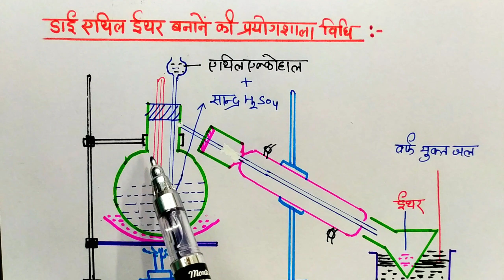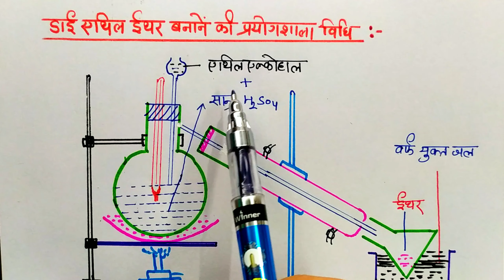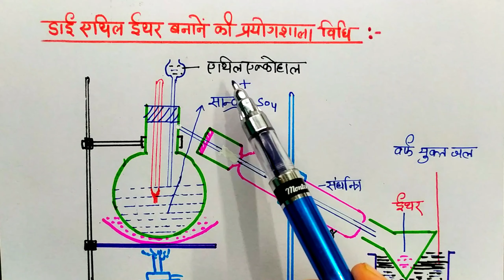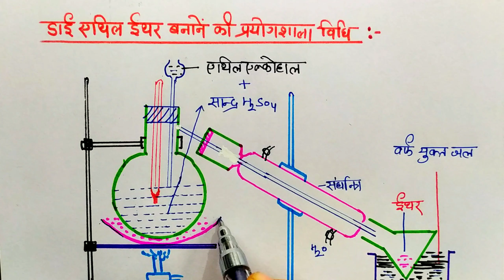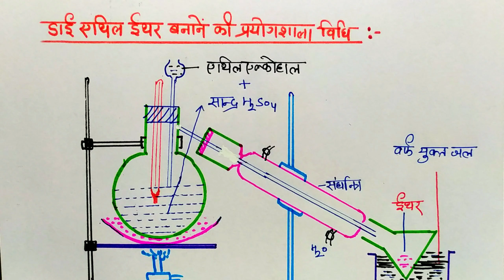L-23 Ch-7 डाईएथिल ईथर बनाने की प्रयोगशाला विधि | सतत ईथरीकरण अभिक्रिया | विलियमसन संश्लेषण | 2024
12th Chemistry
class-12th Chemistry
Chemistry Ncert
12th chemistry

12thchem12th Chemistry
Coordination Compounds
class-12th Chemistry
Chemistry Ncert
12th chemistry